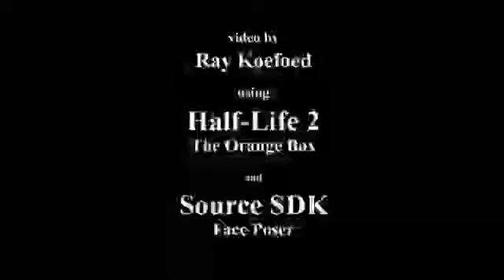In The Virtual End Linkin Park HL2 music video (something is off)